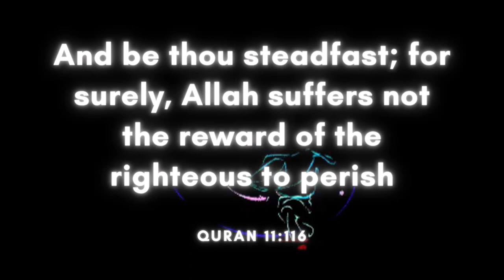Summer night - SKIRK (Free Copyright Music)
FEATURED ARTIST: SKIRK
FEATURED TRACK: Summer night
GENRE: Dance & EDM
CONTACT ARTIST: